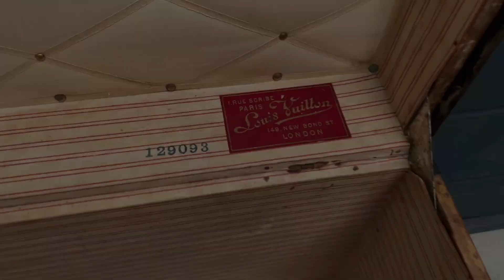ANTIQUE 20thC LOUIS VUITTON "MALLE HAUTE" TRUNK IN WOVEN CANVAS, FRANCE c.1900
Around the turn of the 19th and 20th century Louis Vuitton had established himself as a market leader in trunk making and needed to set his now famous brand apart from the imitators and competitors. They decided to come up with a logo, a monogram, which was indeed the famous and very recognisable print we are so familiar with today. The very first run was only made for about six years from 1895 and the print was woven into the canvas.